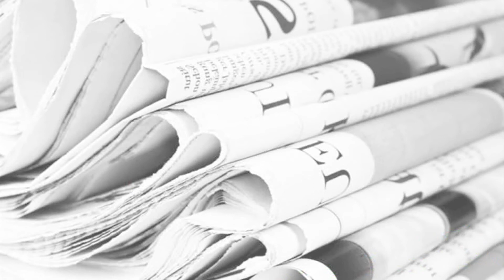gouverneur Bovens te gast bij Cluster Tabor